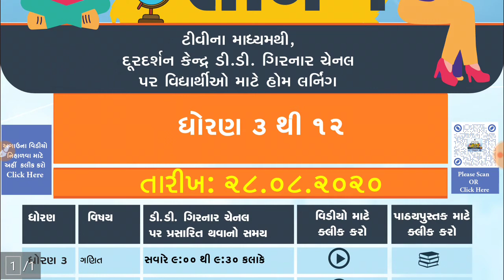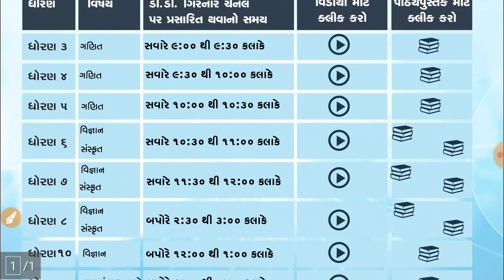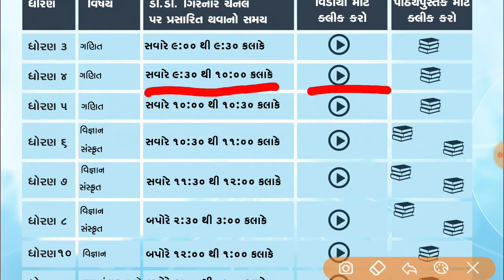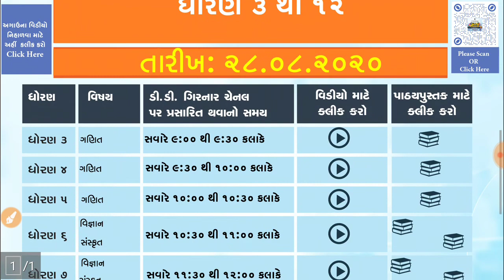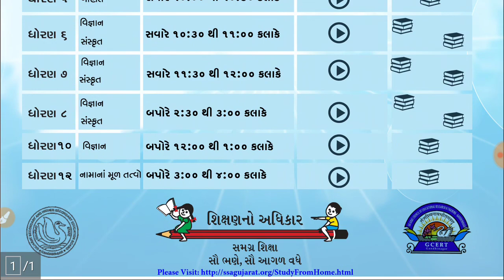DD girnar live | ડીડી ગિરનાર ચેનલ લાઈવ | આજનું ઓનલાઈન શિક્ષણ | dhoran 3 thi 12 online sikshan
👇 અહિ ક્લિક કરો અને તમારા મોબાઈલમાં ધોરણ 3 થી 12 નું  ડીડી ગિરનાર ચેનલ નું લાઈવ ટેલીકાસ્ટ જોવો..